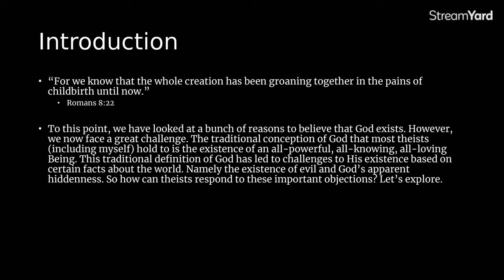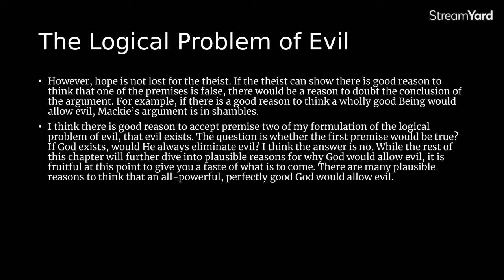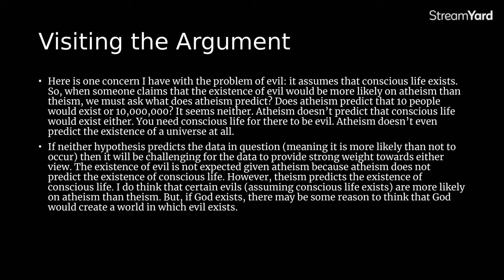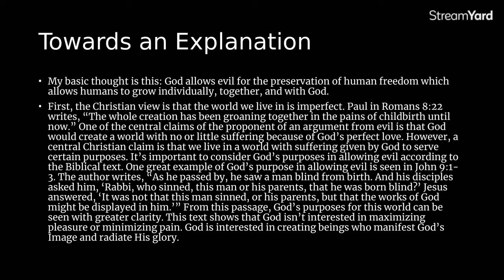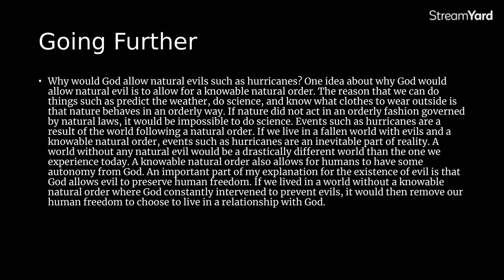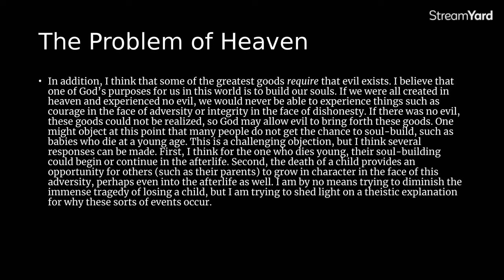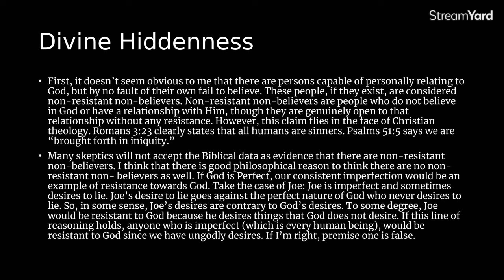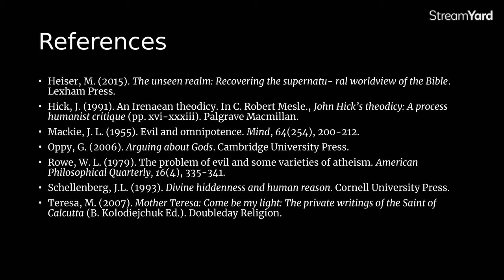Why Does God Allow Evil? My Take (Why Christianity is True, Part 7/10)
This video is part 7 of my cumulative case for Christianity. I talk about why I think God allows evil, divine hiddenness, and more!

GIVING

YOUTH APOLOGETICS EMPIRE

SOCIAL MEDIA

PODCAST